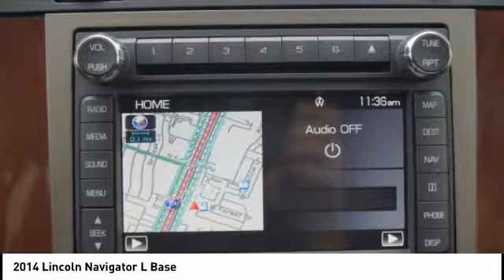2014 Lincoln Navigator L Houston TX P24818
2014 Lincoln Navigator L Base

Recent Arrival! CARFAX One-Owner. Clean CARFAX. Charcoal Black w/Premium Leather Low Back Bucket Seats, 20 7-Spoke Polished Aluminum Wheels, Equipment Group 100A, Exterior Parking Camera Rear, Heavy Duty Trailer Tow Package, Heavy-Duty Radiator, Heavy-Duty Transmission Cooler, Monochrome Appearance Package, Navigation System, Next Gen Voice-Activated Navigation System, Power Folding Mirrors w/Body Color Mirror Caps, Power Liftgate, Rear Load-Leveling Suspension, SiriusXM Satellite Radio, SYNC Communications & Entertainment System, Upper Chrome Grille. Odometer is 43609 miles below market average!